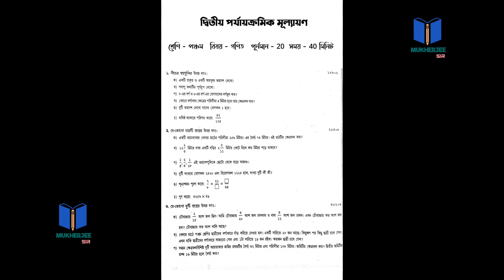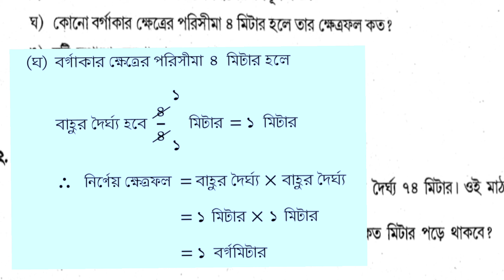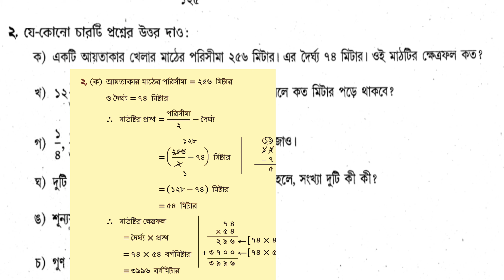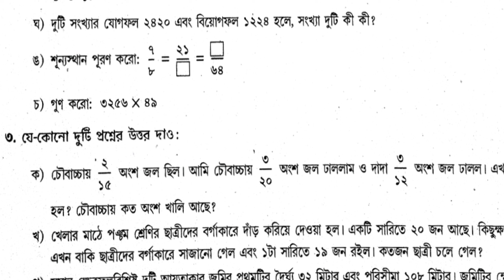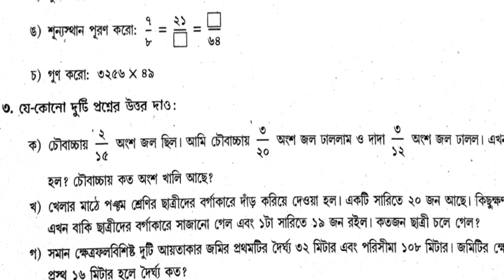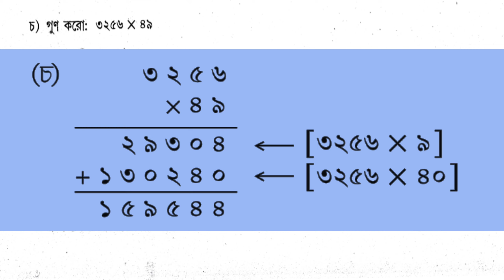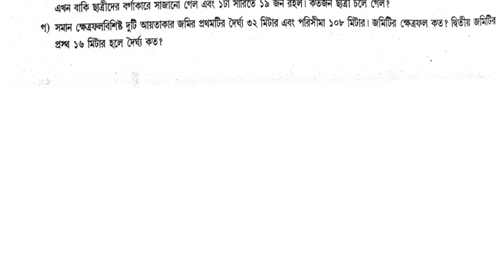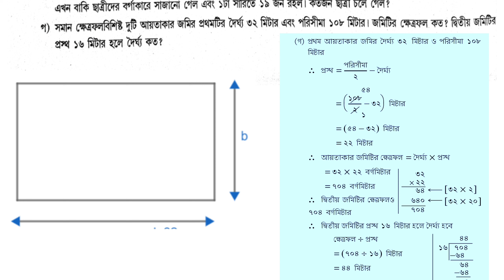Class 5 2nd Unit Test question paper 2023 . Class 5 math 2nd Unit Test। Set 2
class 5 second unit test question paper 2023 | class 5 math 2nd unit test suggestion 2023 | Set 1
Class 5 second unit test Ganit question 2023
ক্লাস 5 এর গণিতের প্রশ্ন উত্তর
পঞ্চম শ্রেণীর আমার গণিত
ক্লাস 5 আমার গণিত প্রশ্ন উত্তর

About the video: class 5 second unit test question paper 2023, class 5 math 2nd unit test suggestion 2023, Set 1, mathematics, gonit, anko, mathematics

Topics include :-
class 5
class v
gonit
math
mathematics
anko
mathematic
suggestion
question paper
syllabus
2nd unit test
second unit test
math
class 5
পঞ্চম শ্রেণী গণিত 2023।
2nd unit test 2023 class 5
class 5 math second unit test 2023
class 5 second unit test math suggestion 2023
class 5 second unit test math question 2023
class 5 second unit test bengali
class 5 math 2nd unit test 2023
class 5 math suggestion second unit test 2023
class 5 math 2nd unit test suggestion 2023/class 5 math 2nd  unit test question paper part 5
sahaj lesson
class 5 math suggestion 2nd unit test
class 5 second exam suggestion 2022
class 5 second exam  question paper 2023
2nd unit test
Class 5 2nd unit test suggestion
Class 5 2nd unit test question answer
Class V suggestion
Class 5 3rd Exam
Class 5 2nd exam
Class 5 question
ponchom shreni pariksha
Class 5 2nd exam paper
Class 5 exam paper
Class five
পঞ্চম শ্রেণীর পরীক্ষা
2023
পঞ্চম শ্রেণী
Class 5 2nd unit test 2023 syllabus
Class 5
Class 5 pariksha
Class 5 পরীক্ষা
Class V math suggestion
Class V gonit suggestion
class 5 গণিত question answer
পঞ্চম শ্রেণীর গণিত প্রশ্ন

Amar gonit class 5 2023
 class 5 2023 gonit
 Class 5 ganit pariksha
class 5 Math page
Class 5 mah pariksha
ফাইভের গণিত পরীক্ষা
5 class math
Class 5 second unit test math question paper
Class 5 poribesh second unit test question paper 2023
2nd unit test class 5
class 5 dwitiya pariksha
Amader paribesh drawing
pancham shani
 class 5 English
Class 5 English page
Class 5 2nd test question English